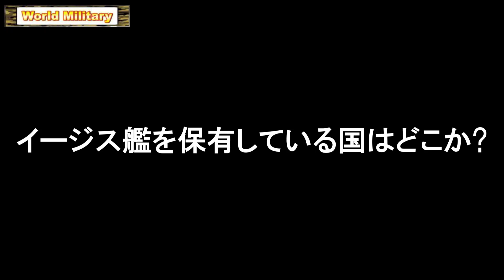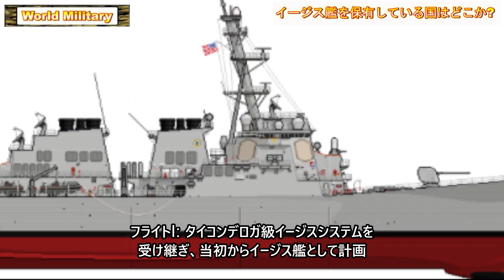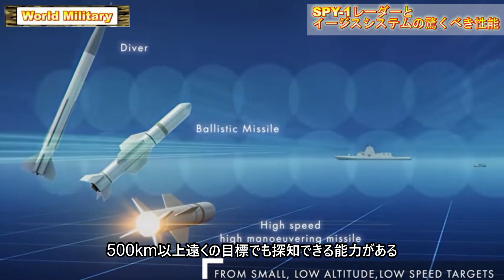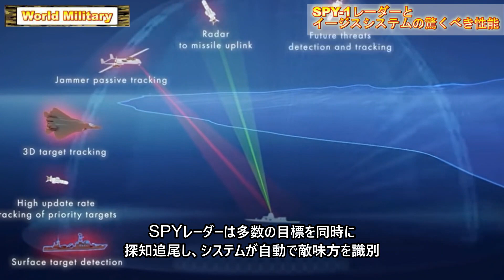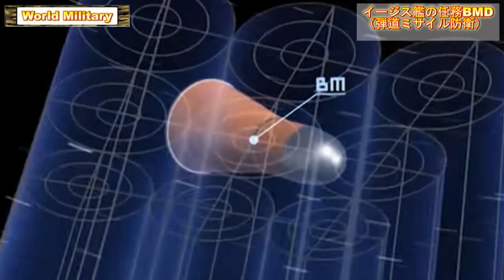イージス艦こんごう、あたご、まやのミサイル「SM-3」が日本を守る！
海上自衛隊やアメリカ海軍が保有する世界最強の艦艇「イージス艦」
日本で建造された最新のイージス艦「まや」の建造費は約1720億円である。
この価格の大部分をしめるのがイージスシステムだ。

今回は、イージス艦が開発された経緯とイージスシステムとはどういうものなのか？
また敵航空機や弾道ミサイルへの対処方法を解説していこう。

0:00 イージス艦とは？
0:35 イージス艦を保有している国はどこか?
3:05 SPY-1レーダーとイージスシステムの驚くべき性能
4:57 イージス艦の任務　BMD（弾道ミサイル防衛）
6:41 イージス艦の能力まとめ